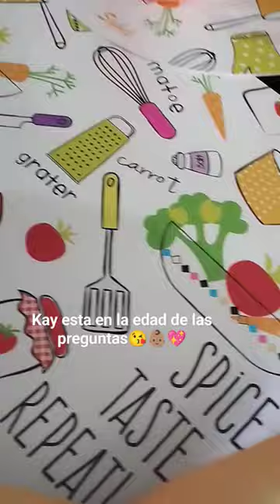Mi bebé me hace preguntas! Al final aplastó una hormiga 🐜 😘👶🏽💖